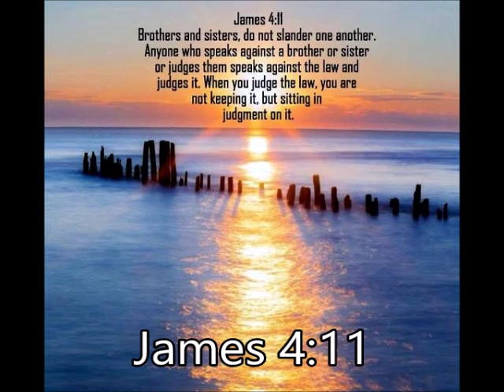James 4:11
James 4:11 - Don't speak evil against each other, dear brothers and sisters.* If you criticize and judge each other, then you are criticizing and judging God's law. But your job is to obey the law, not to judge whether it applies to you. NLT